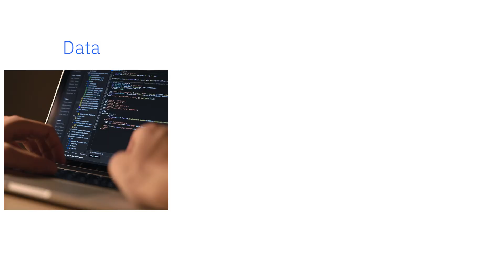Join IBM India's Expert Labs Team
🚀 What’s it like to work at the heart of technology innovation? 🌍

Join Krishna, Leader of the Technology Expert Labs Global Delivery Center, as he shares his incredible journey of 20+ years at IBM, working on cutting-edge technologies, solving complex challenges, and leading impactful projects every day! 🔥

From data and automation to infrastructure, discover how Technology Expert Labs is shaping the future, delivering seamless solutions, and helping businesses succeed.

🔍 Curious to know more? Watch now to get an exclusive behind-the-scenes look!